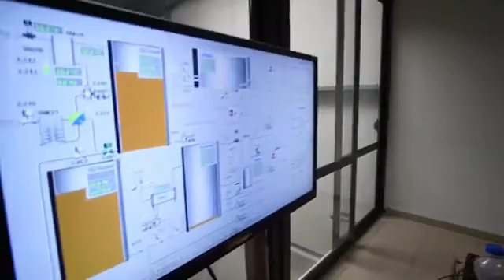“Dera e qeverisë sime do të jetë e hapur”, Basha zotohet para bizneseve: Do jem kryeministër normal